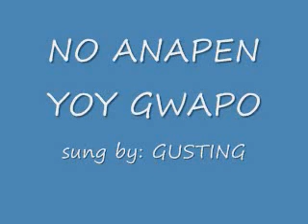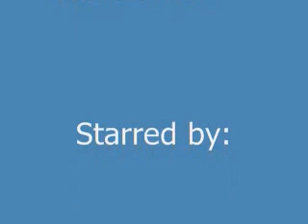GUWAPO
The scenes of this video was taken from the movie "AYOS NA ANG KASUNOD" starred by our beloved "THE KING" FERNANDO POE JR. and Ms. ARA MINA... and song by Mr. GUSTING TAMAYO...